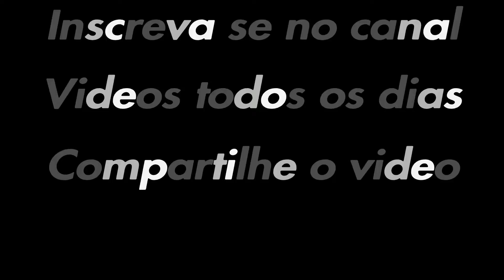Taticas que você pode usar no Sumo remix no GTA5